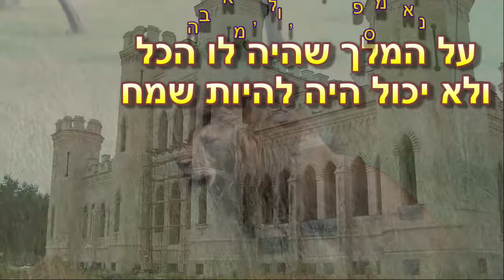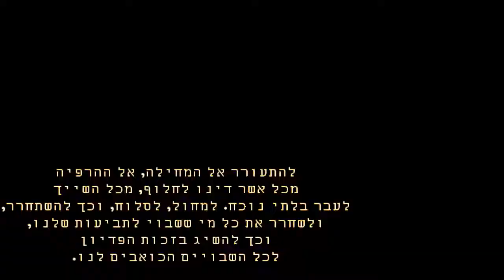עמקי הרים: על המלך שהיה לו הכל, ולא יכול היה לשמוח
עמקיהרים: פודקאסט של דברי נועם וחכמה בין אוהבים
אתך באהבה, דניאל ישראל גינרמן

אם נכון בעיניך לעזור לנו לקיים את השליחות אשר לקחנו באהבה על עצמנו, ברוכה תמיכתך